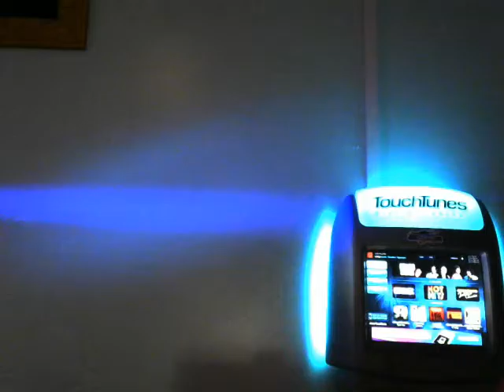Lisa Hand In My Pocket